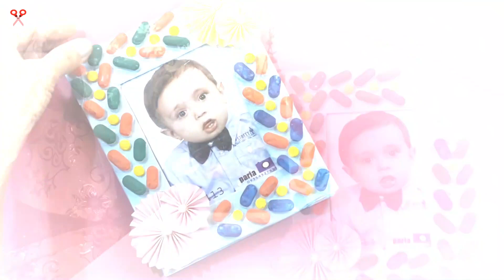How TO Make Easy And Beautiful Photo frame| BEST OUT OF WASTE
I think this is such a fun activity to do with the little ones to create beautiful handmade gifts for the extended family. I hope you watch and make it and enjoy your art.

DIY !!! Home Decor Idea You Can Easily DIY Wall Hanging

AMAZING FlOWER POT !!! Exciting idea with the newspaper ||| DIY

How to make easily colored pot with newspaper & Crumbs of paper | HOME Decoration

How to Make beautiful Colorful Stars with useless Paper Easely

Best diy idea for home decor| projects school and entertainment With very simple tools

DIY Plastic Bottle Wall Hanging!!! How to Make Beautiful Wall Hanging With Plastic Bottle & Woolen